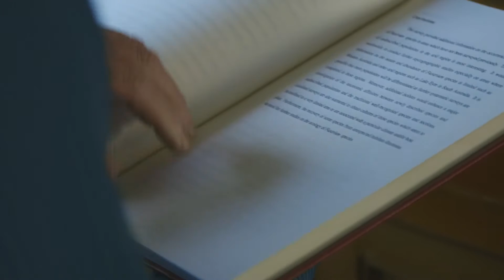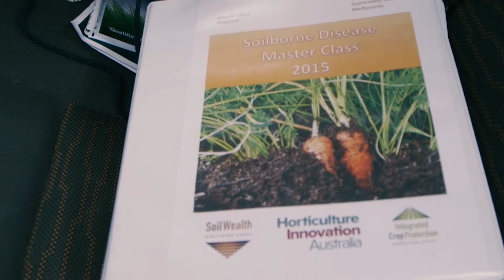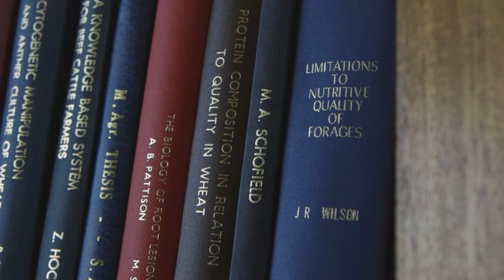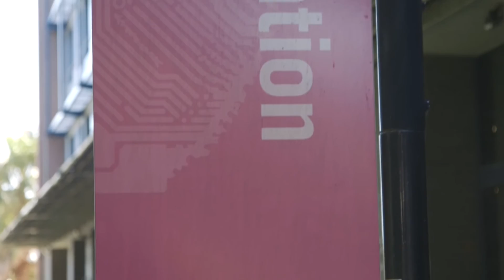Soilborne Disease Master Class for the Vegetable Industry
Vegetable growers and advisors discuss how attending a master class has changed the way they manage soilborne diseases and influenced their business.

'Experiences from leading growers' is a series of videos produced by the Soil Wealth and Integrated Crop Protection extension teams.